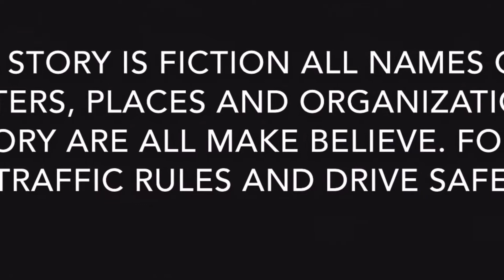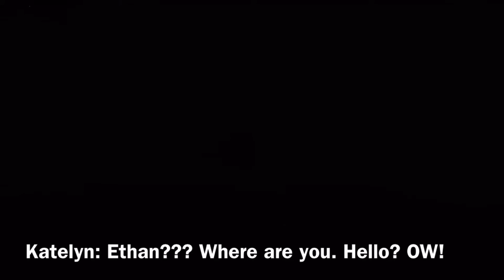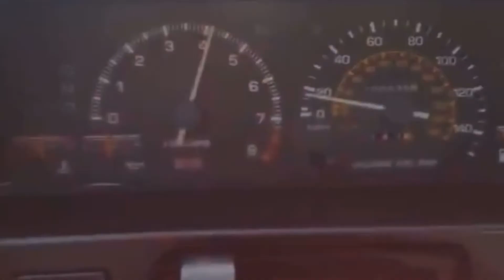Ae86 Racer 2 S2 E2 Revenge of The Challenger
AeAaron86 ran into one of the brothers and the brother seeks revenge.